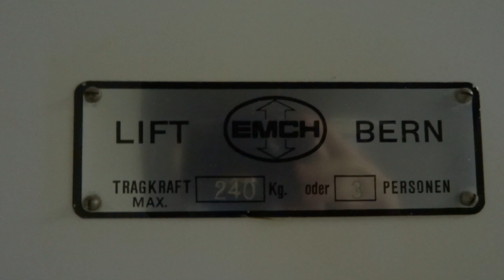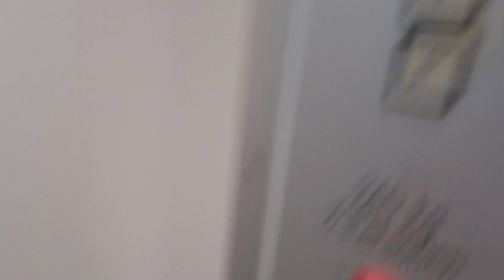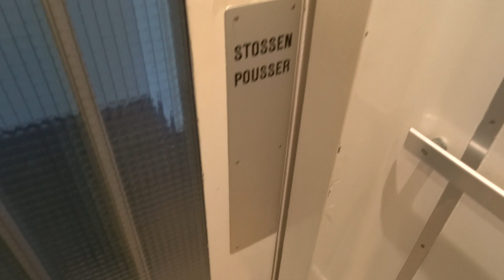Simply modernized EMCH elevator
EMCH Bern Switzerland.